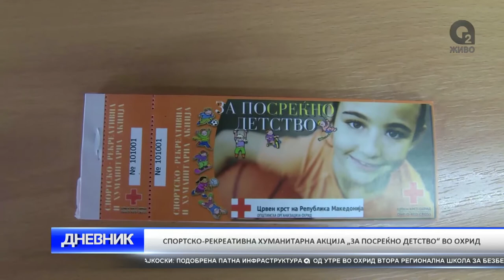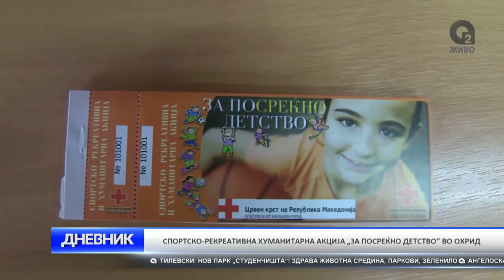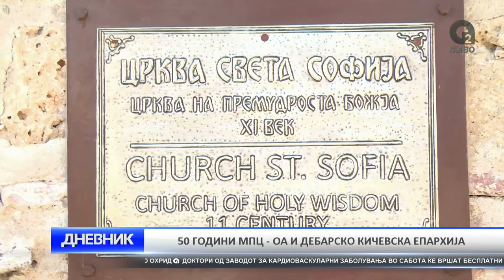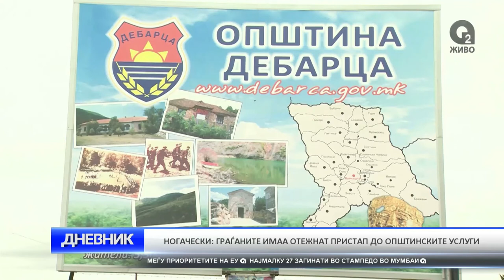O2 DNEVNIK 29 09 2017